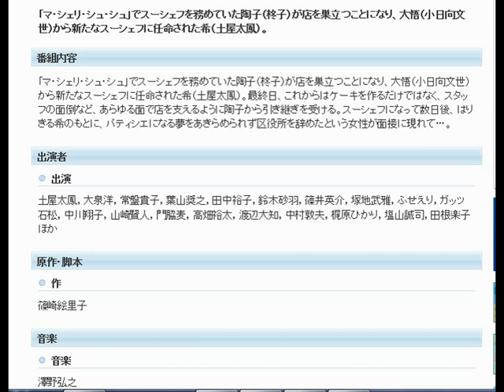連続テレビ小説 まれ（80）「絶体絶命メッセージプレート」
初心者でも大丈夫！youtubeで思いのままに収益を発生させる秘密をプレゼント
引用元ＹＡＨＯＯテレビ